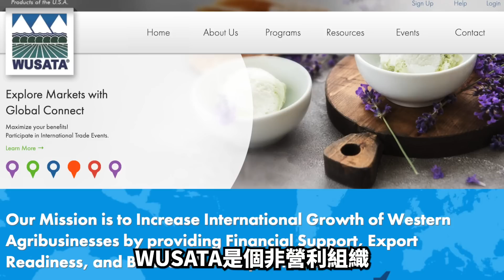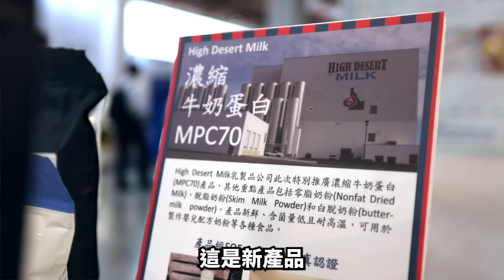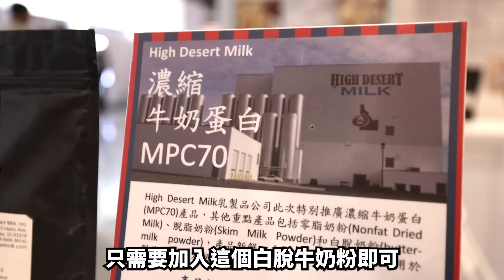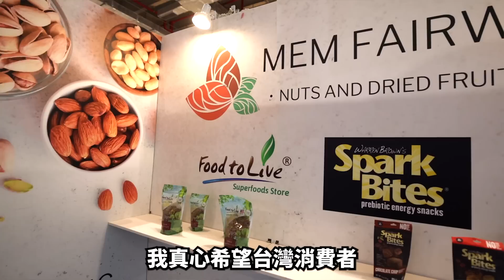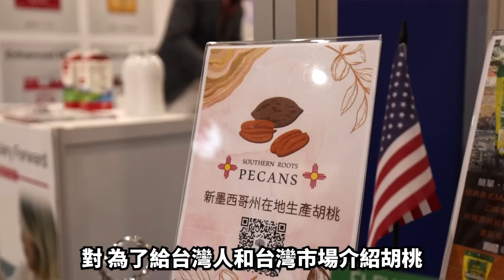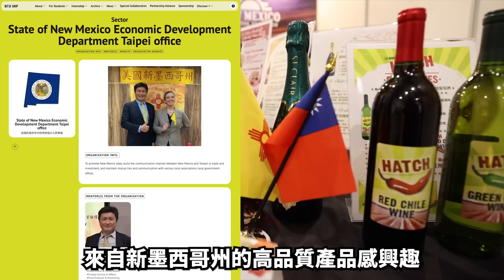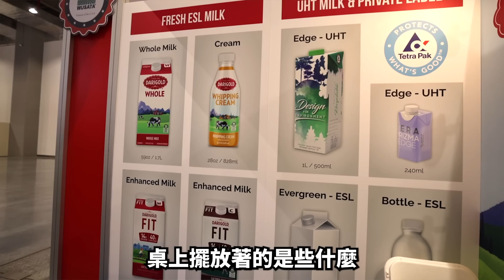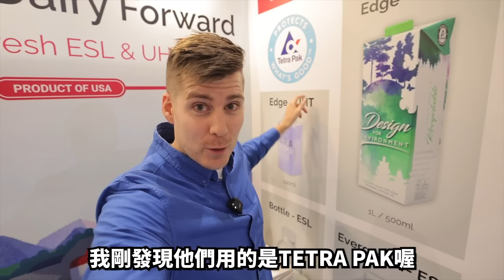來台灣幾天的美女介紹在台灣吃不到的美食?! 外國人第一次吃剛來台灣的美食！😋🇺🇸❤️ Trying Delicious Food Not Yet Available In Taiwan!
WUSATA 和該影片中包含的品牌的更多信息，請參閱下面的連結，並隨時直接聯繫品牌以獲取更多信息！ 一切都非常非常好吃，所以真的希望我們很快就能在台灣看到所有的品牌！ 🇺🇸❤️🇹🇼

For more information regarding WUSATA and the brands included in this video, please see the links below and do not hesitate to reach out to the brands directly for more information! It was all really really delicious, so I really hope we get to see all these brands here in Taiwan really soon! 🇺🇸❤️🇹🇼

Do you want to see MORE videos like this one?

Please consider joining my YouTube channel to get access to exclusive perks and also support me as all my income will go directly back into the channel